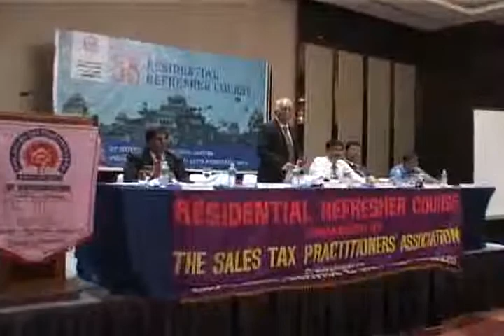38th RRC Part XIV